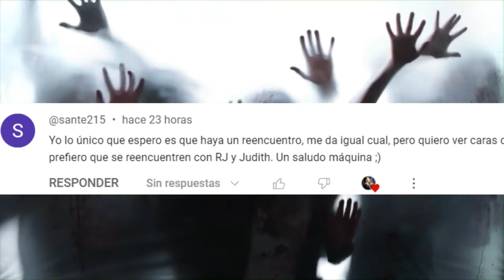The Walking Dead The Ones Who Live Capítulo 6 1X06 FINAL CRM Y reencuentro Judith RJ OPINIÓN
The Walking Dead The Ones Who Live Capítulo 6:
Llegó el final de la serie de Rick y Michonne con el episodio 6 TWD TOWL, pasaron algunas cosas esperadas como el reencuentro con Judith Y RJ y otras muy inesperadas, ya que se acaba por completo el arco del CRM.